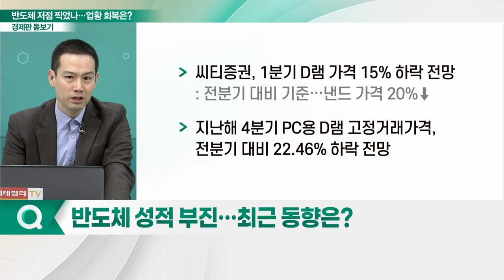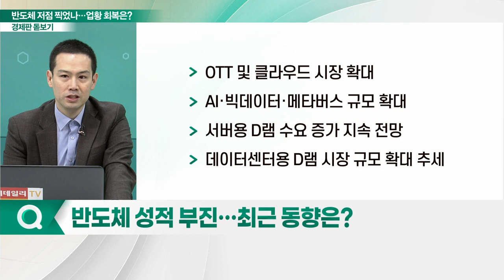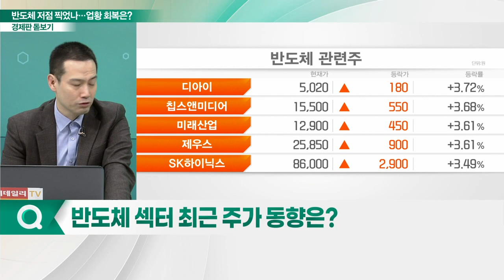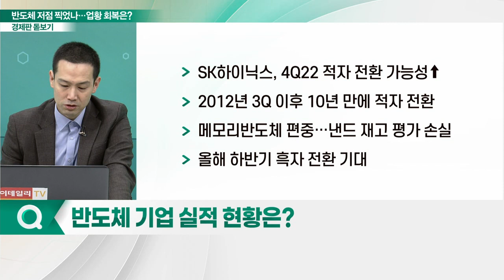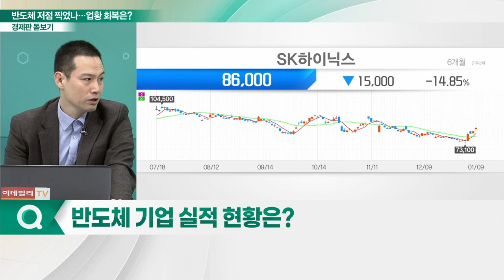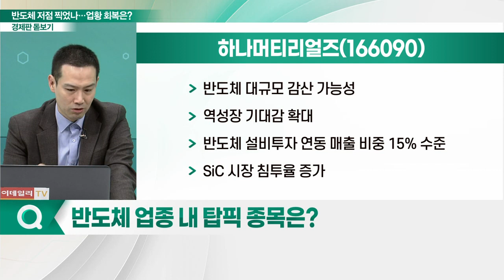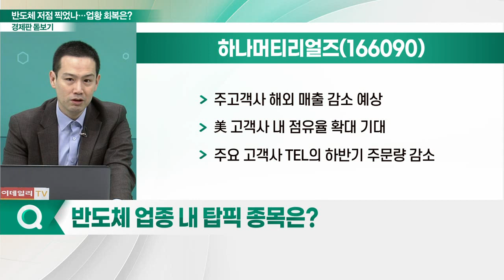하나머티리얼즈(166090)... 반도체 저점 찍었나… 업황 회복은 언제쯤?_경제판 돋보기 (20230110)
Q. 반도체 성적 부진… 최근 동향은?
Q. 반도체 섹터 최근 주가 동향은?
Q. 반도체 기업 실적 현황은?
Q. 반도체 업종 내 탑픽 종목은?

- 글로벌 식각 장비사향 납품 레퍼런스 보유
- 식각 공정 내 주요 부품 생산
- 미세화 공정 확대… 소모품 사용량↑
- 국내 업체 중 기술 경쟁력 보유
- SiC 매출 성장 지속
- 신제품 하이브리드링 판매 확대
- 고객사 다변화, 성장 모멘텀 기여
- 업황 우려로 중장기 모멘텀 중요
- 반도체 대규모 감산 가능성
- 역성장 기대감 확대
- 반도체 설비투자 연동 매출 비중 15% 수준
- SiC 시장 침투율 증가
- 주고객사 해외 매출 감소 예상
- 美 고객사 내 점유율 확대 기대
- 주요 고객사 TEL의 하반기 주문량 감소
- 고출력 플라즈마 사용 증가
- 식각 장비 부품 소모량 확대
- D램 패턴 미세화 및 낸드 고단화